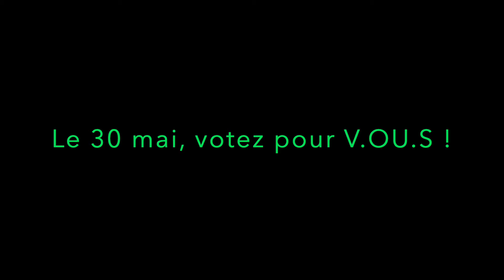Vidéo V OU S !